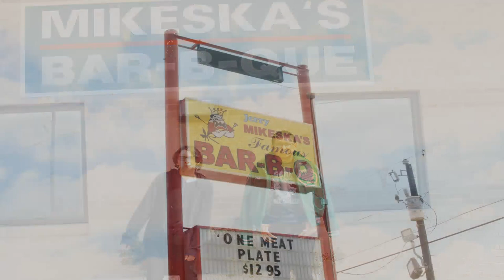TMSCA STATE 2024: A Few Pics From Our Journey. Pasadena High School Mathletes.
These are a few pictures from our high school's UIL math team TMSCA STATE 2024 journey.  We compete in the following events:  UIL Number Sense, Mathematics, Calculator Applications, and Science.